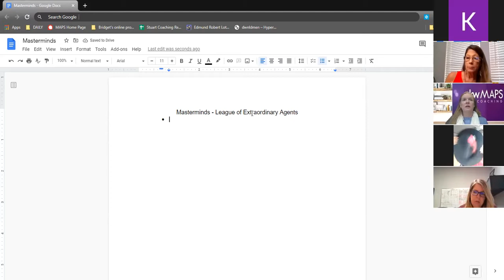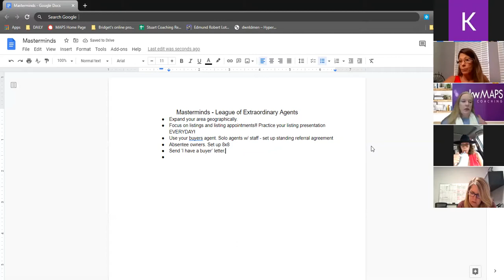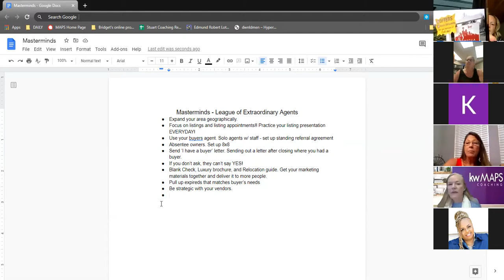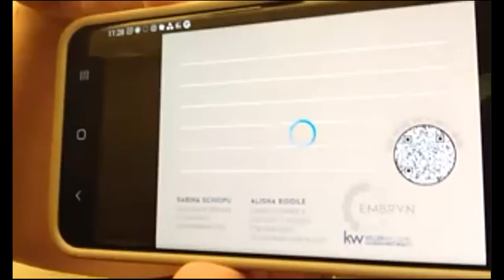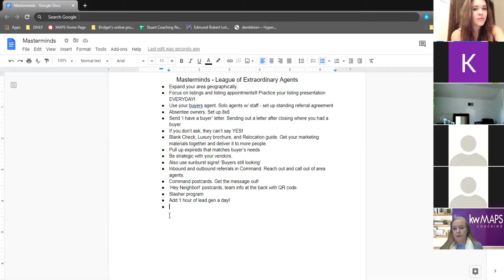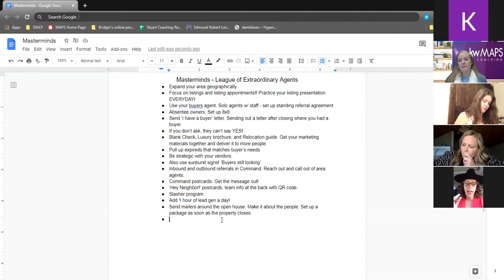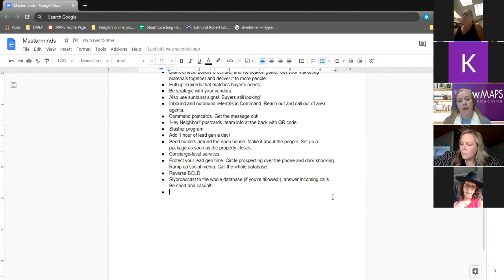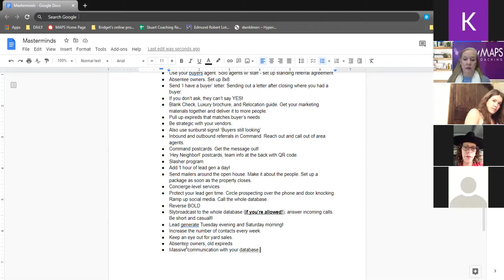Get Listings Now! Mastermind with Top Agents - Action To Take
Top Agents share their methods for identifying families, builders, and investors that need their help selling their properties. This is a recording of an interactive workshop with agents sharing all sorts of ideas that you can implement immediately.

Their best practices for finding listing leads, listing appointments, and taking listings will inspire you as an agent to get into extreme action now.

Featuring Rebecca Del Pozo of Seattle, Washington
Teresa Sanchez of Houston, Texas
DJ Ten Hoeve of Colt's Neck, New Jersey
Alisha Riddile of Vail & Aspen, Colorado
Delisa Lapinsky of Rockwall, Texas
Natalie Vuoriaho of Atlanta, Georgia
Jodi Rosko of Springboro, Ohio

and more!

TubeBuddy is the main tool that I use to manage the backend of my YouTube channel. It has been a huge lifesaver when it comes to time management and properly optimizing my channel. They have tons of free tools you can check out right here!